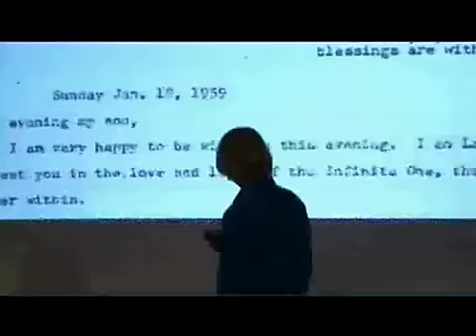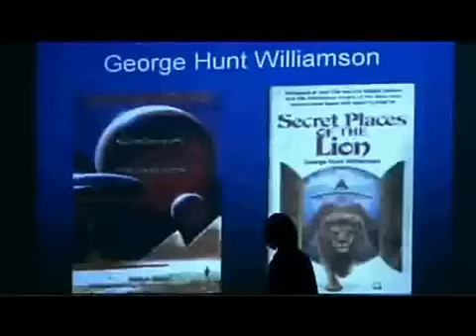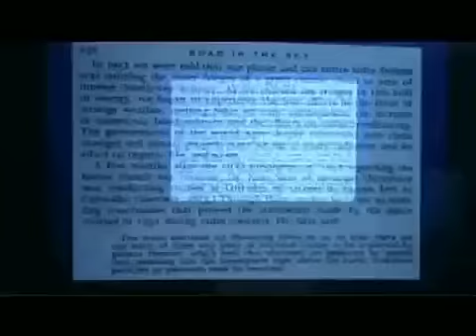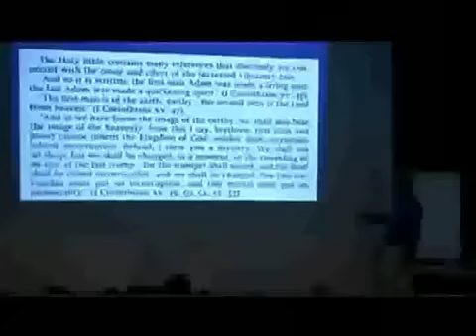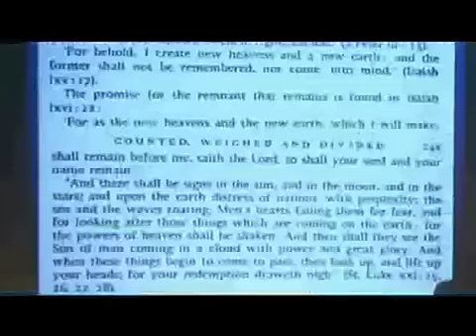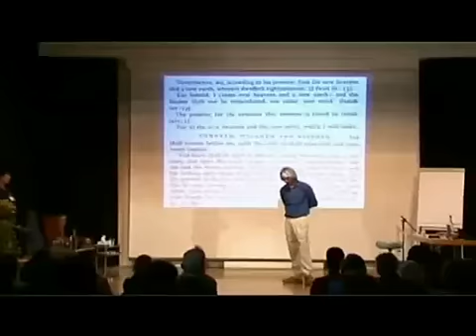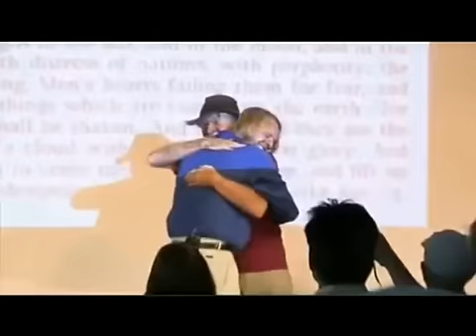David Wilcock in Zurich July 11, 2009 - 12 of 12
David Wilcock speaking on disclosure, the hastening of DNA evolution, the creation and transition into our higher consciousness.